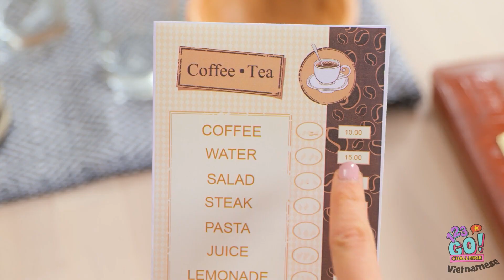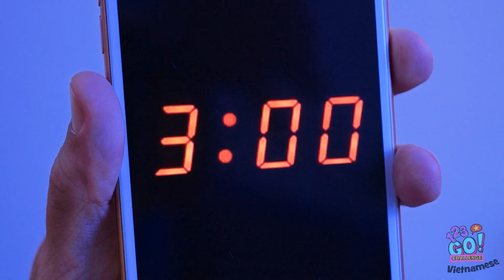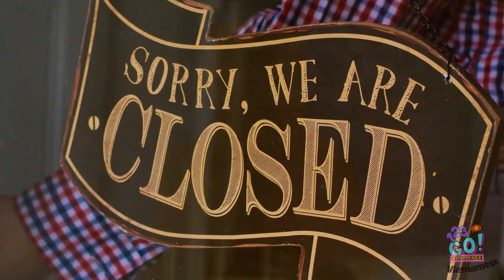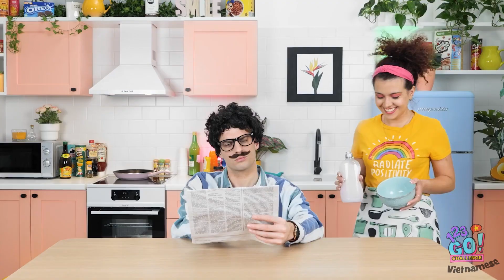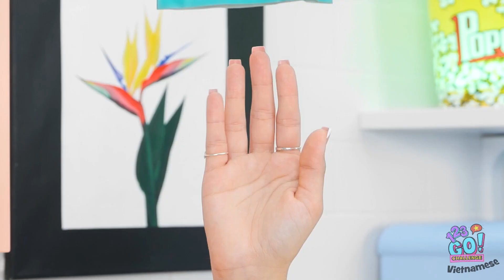CÓ BẦU GIÀU VS NGHÈO || Mẹo Khi Mang Thai Giàu VS Nghèo Từ 123 GO! CHALLENGE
Có bố mẹ là tỷ phú thì sẽ thật tuyệt nhưng gia đình cần có tình yêu chứ tiền cũng không quá quan trọng đâu!
Bố mẹ đã làm điều gì đáng yêu cho bạn vậy? Hãy cho tụi tớ biết trong phần bình luận nhé!